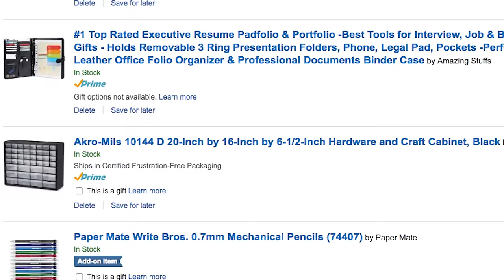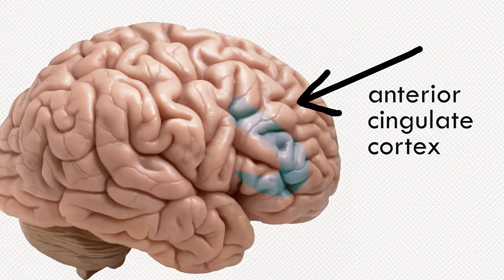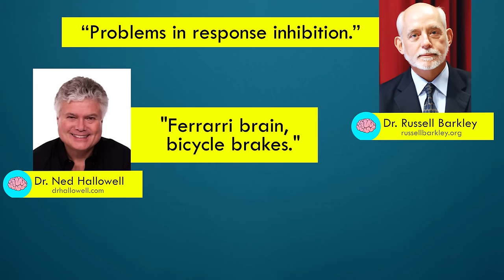Anger and ADHD: How to Build up Your Brakes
Impulsivity is one of the main characteristics of ADHD, and building up our brakes is one of the most important things we can do. Here's the science behind it and 5 things that help.

"The Show Must Be Go" "Professor Umlaut"